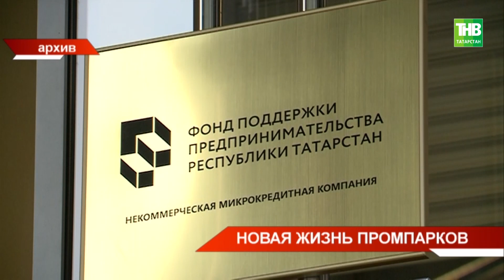Резиденты промпарков Татарстана расширяют производство несмотря на сложности с западными санкциями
→ С начала года открылись 13 новых производств, где сейчас трудятся более 4 тысяч человек. Одним из самых востребованных в Фонде поддержки предпринимателей называют Тюлячинский промпарк. С его появлением внутренний территориальный продукт района вырос более чем на три миллиарда рублей. Алия Хайрутдинова сама увидела, как теперь работается в новых экономических условиях.

Координаты:
☎ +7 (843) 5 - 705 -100